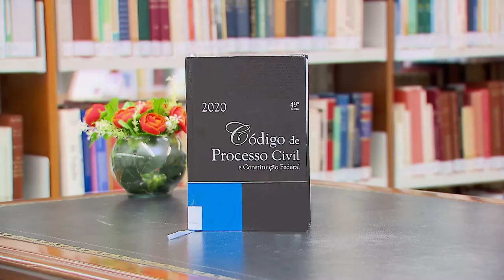Oposição para substituir parte na demanda principal pode ser aproveitada por conexão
​A ação de oposição, prevista no artigo 682 do Código de Processo Civil, não é cabível quando o objetivo é substituir o autor originário no polo ativo da demanda principal, porém, em respeito ao princípio da instrumentalidade das formas, pode ser aproveitada como ação conexa.